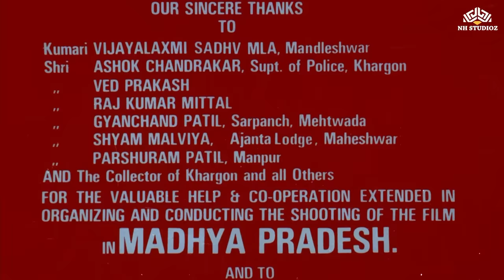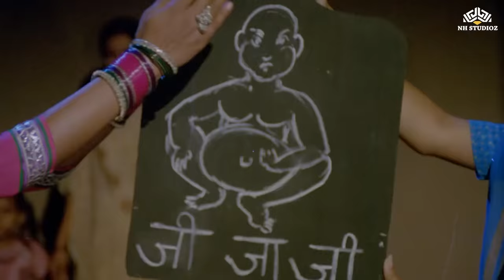𝐓𝐮𝐥𝐬𝐢 (𝟏𝟗𝟖𝟓) | 𝐒𝐚𝐜𝐡𝐢𝐧 𝐏𝐢𝐥𝐠𝐚𝐨𝐧𝐤𝐚𝐫, 𝐒𝐚𝐝𝐡𝐚𝐧𝐚 𝐒𝐢𝐧𝐠𝐡, 𝐈𝐧𝐝𝐞𝐫 𝐓𝐡𝐚𝐤𝐮𝐫, 𝐆𝐮𝐥𝐬𝐡𝐚𝐧 𝐆𝐫𝐨𝐯𝐞𝐫 | 𝐅𝐮𝐥𝐥 𝐇𝐢𝐧𝐝𝐢 𝐌𝐨𝐯𝐢𝐞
Movie : Tulsi (1985)
Starring : Sachin Pilgaonkar, Sadhana Singh, Inder Thakur, Gulshan Grover & others
Director : Veerendra